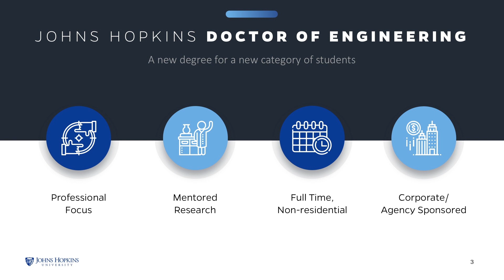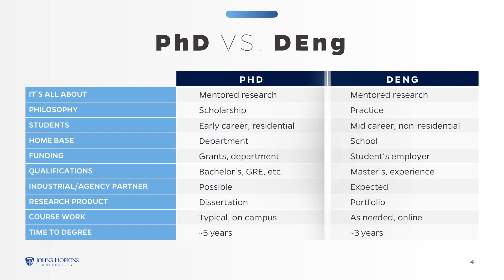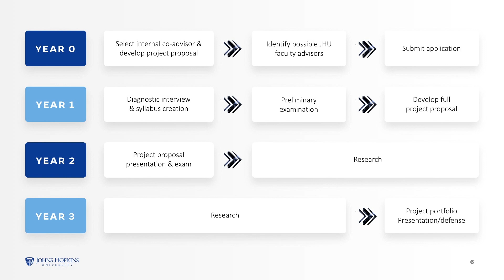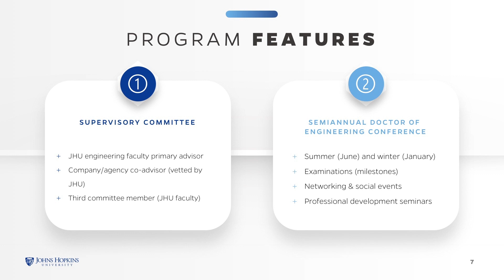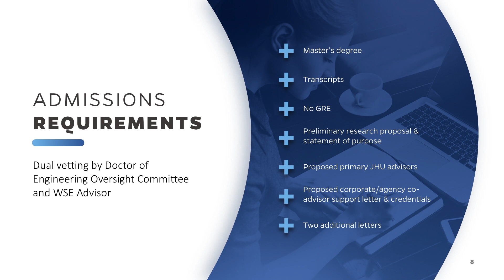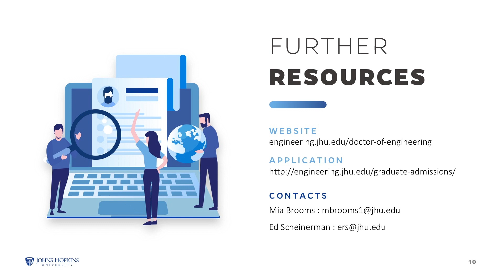Program Overview: Doctor of Engineering at Johns Hopkins University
Johns Hopkins University’s Doctor of Engineering program provides professional engineers with the advanced technical expertise they need to succeed in industry and the public sector.